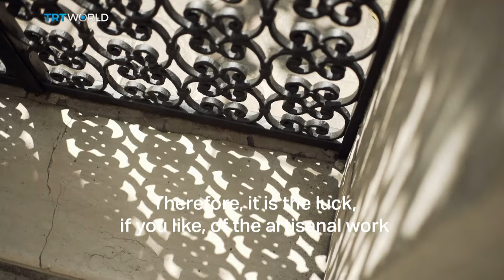The Last Artisans of Venice - Episode 1 | Series | Trailer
Beyond its main attractions, lies Venice, hidden from ordinary people. We meet craftsmen who fill the city with passion, culture and memories.